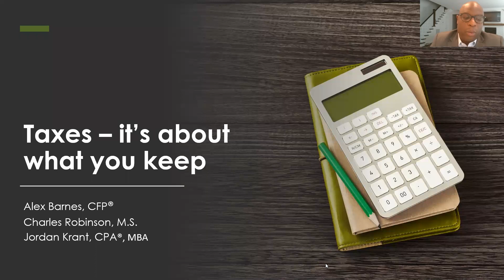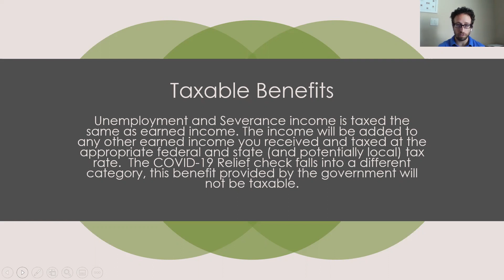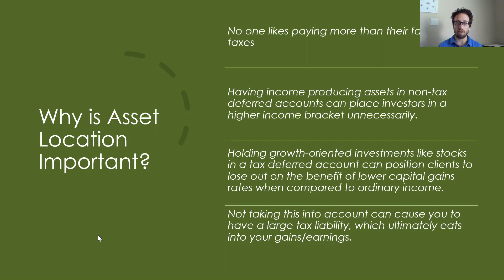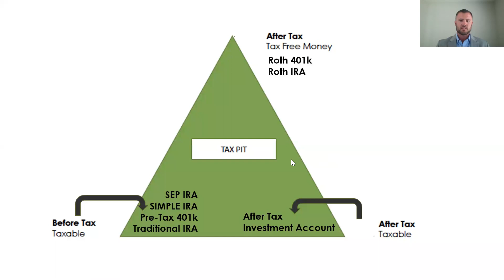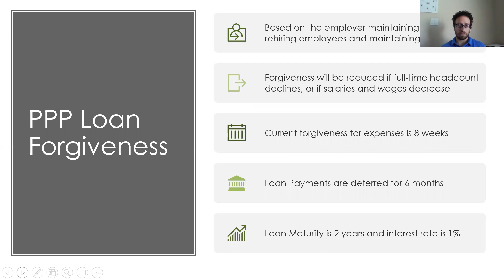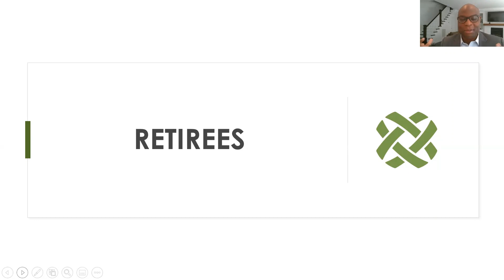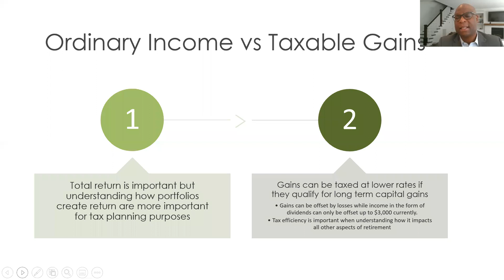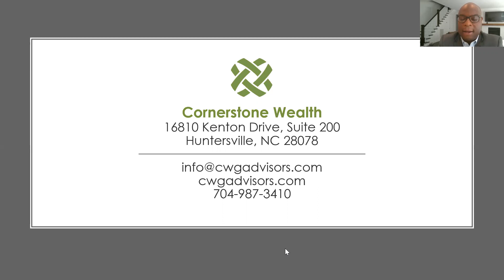Tax Filing Extension & 2020 Tax Planning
Join Charles Robinson, Alex Barnes and Guest Speaker Jordan Krant as we discuss the 2020 tax season. Visit cwgadvisors.com to learn more.